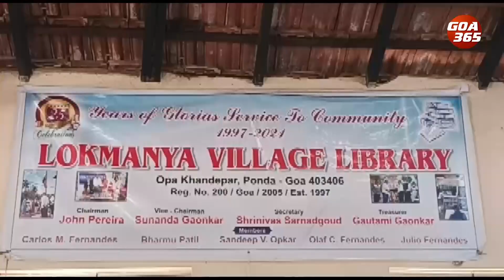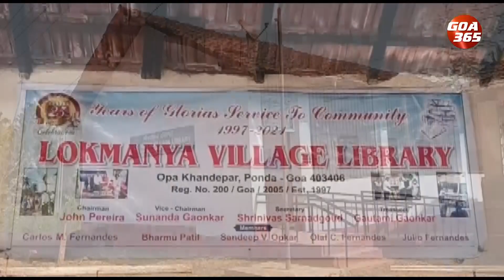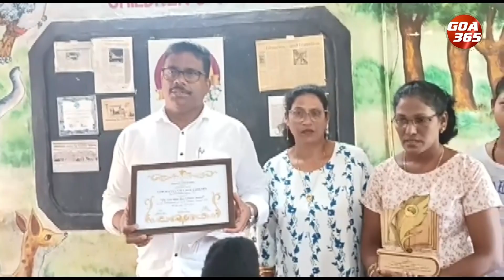Lokmanya Rural Library, this year’s recipient of State Award || KONKANI || GOA365